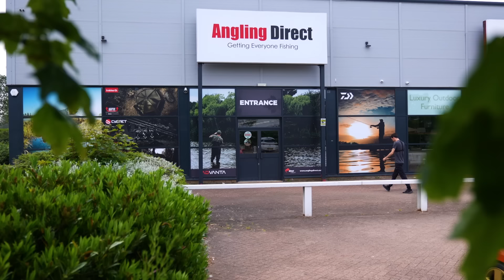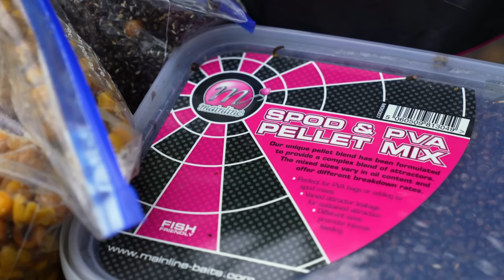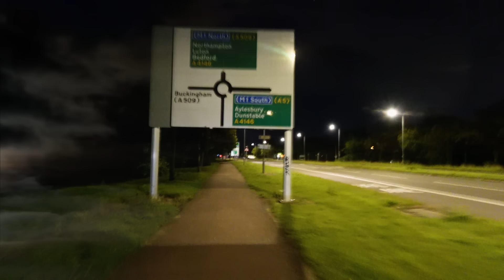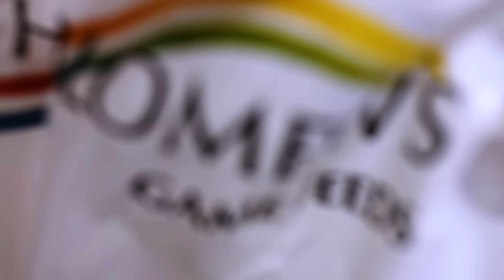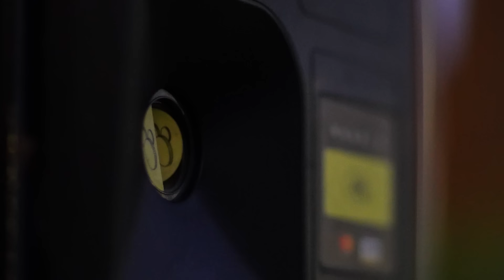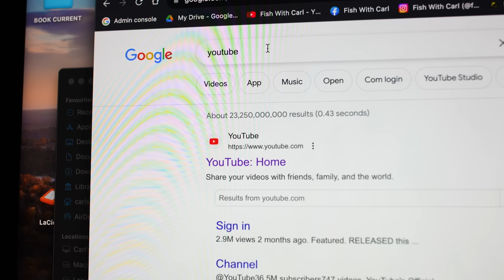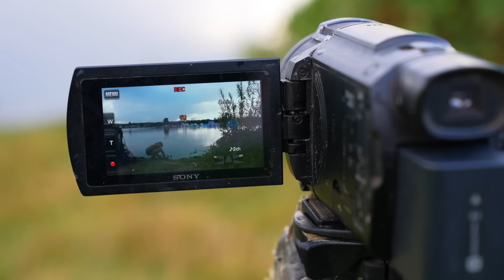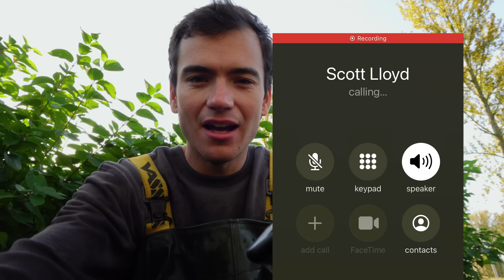THE OBSESSION - Full Carp Fishing Movie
What happens when carp fishing becomes an obsession? When one fish takes over my whole life?

My fishing is supported by Korda and Guru Tackle, so big thanks to them!